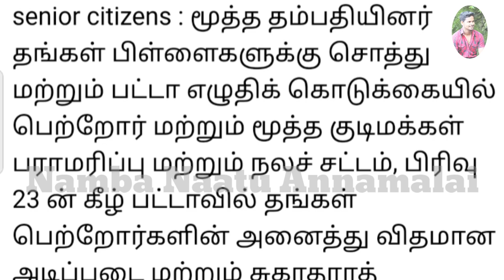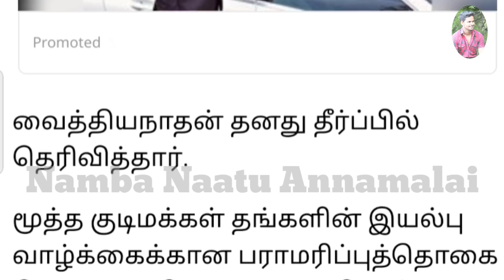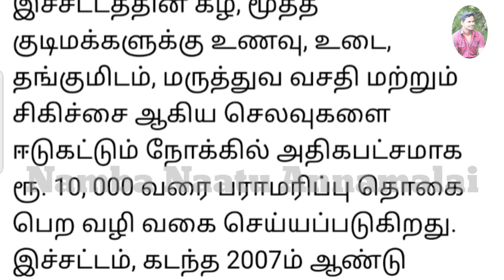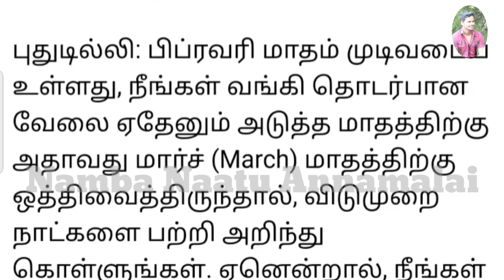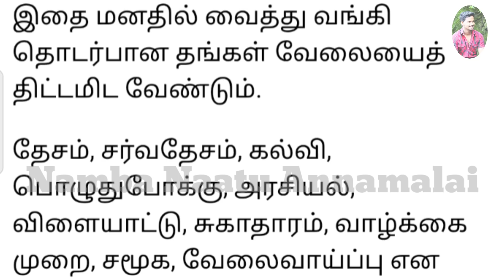சற்றுமுன் அவசர செய்தி சென்னை high கோர்ட் திடீர் அறிவிப்பு | சற்றுமுன் நாளை முதல் அமுலாகும் திட்டம்